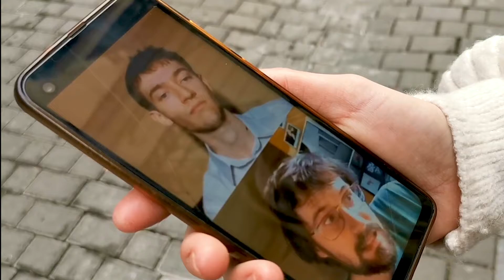HUBTalks 2ª temporada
HUBTalks está de vuelta con nuevas entrevistas🎙 y nuevos profesionales del sector que no dejarán indiferente a nadie. 📺🎬

¡Recuerda! 🗓️ Nos vemos los sábados o domingos por la tarde en directo desde nuestro perfil de Instagram.

¡No te lo pierdas! Te esperamos. 📲

Estate al tanto de todo lo que sucede en la facultad visitando nuestras páginas web:

El HUB. ¿Te unes?